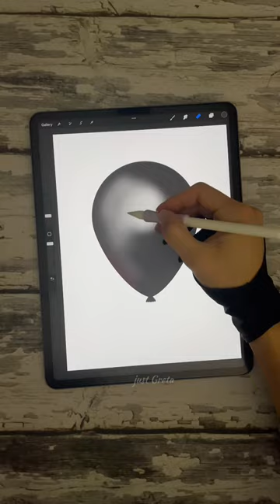Something from a fairytale ✨ 🎈Procreate Speedpaint digital art